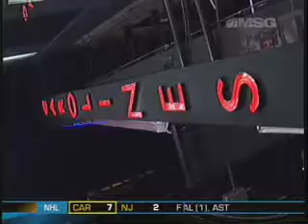Chad "ChadEO" Shapiro on MSG-NY new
Chad Shapiro performing at Carolines March Madness show.